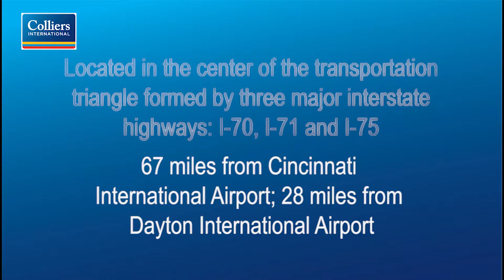1003 Bellbrook Avenue